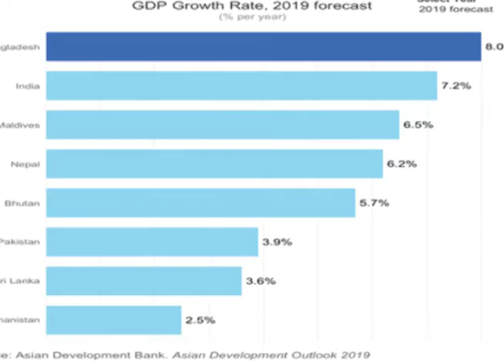Walt Disney to return Bangladesh rmg to outsource again | Bangladesh News | NewsRme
Due to the consequent industrial disasters in 2012 and 2013, Walt Disney refrained from sourcing from Bangladesh. The incident of fire in November 2012 of Nazreen fashion and the collapse of Rana Plaza in April 2013 has killed many lives. After such an incident Walt Disney left Bangladesh calling the country's rmg sector is insecure and unsafe. Here Bangladesh lost almost a $500 million dollar income per year. After 8 long years, Walt Disney is finally returning due to improved working conditions confirmed by BGMEA president Mr. Faruque Hassan on Thursday.